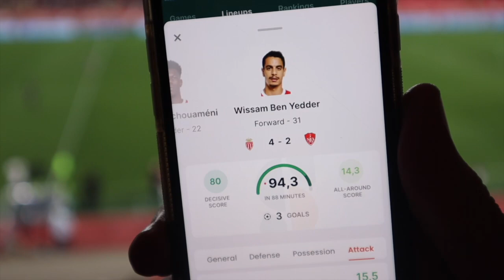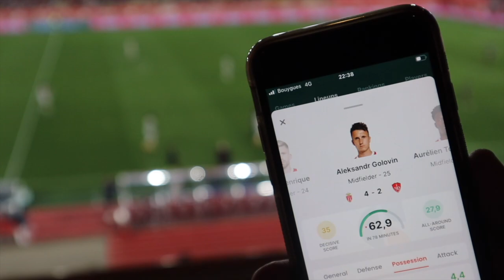VLOG : VIP MONACO 4-2 BREST - MA PREMIÈRE FOIS AU LOUIS II - INCROYABLE - ROAD TRIP A NICE - SORARE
C'était un de mes rêves ! J'ai traversé la France et maintenant il est désormais réalisé  ! Je suis donc allé caméra embarquée voir l'AS MONACO EN VIP au stade LOUIS II et ce fut juste exceptionnel !  Je vous laisse découvrir mon voyage magnifique durant 4 jours !

si + de 79€ la livraison vous sera offerte !

Si vous souhaitez débuter prenez mon lien de parrainage pour obtenir une carte gratuite après vos 5 premières enchères, je vous ferai un suivi personnel pour chacun et vous apporterai mon aide pour bien débuter :

mes parrainages :
Pour débuter sorare, devenir un boss et en + gagner une carte grâce à mon lien